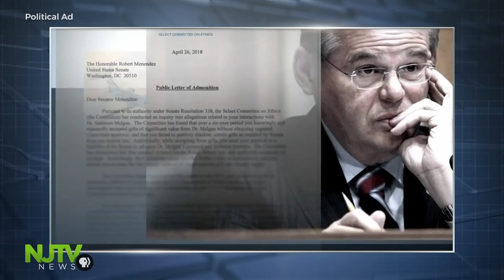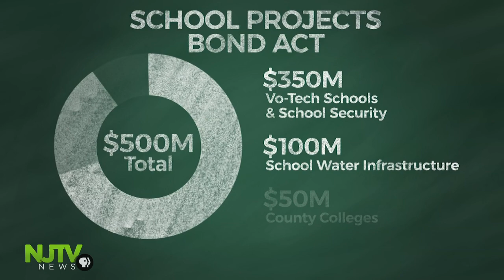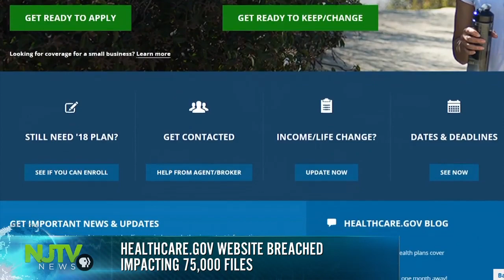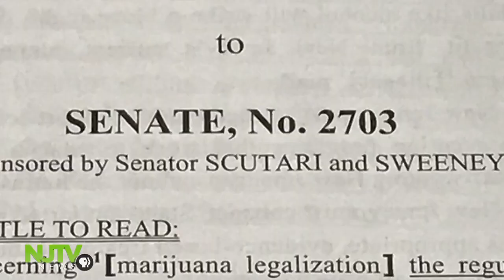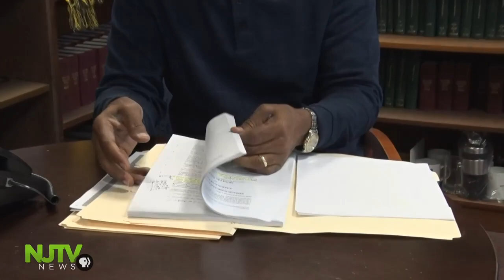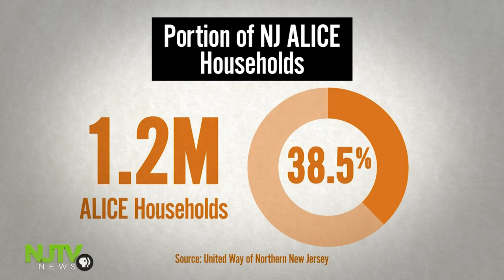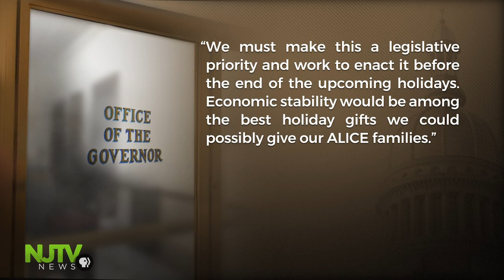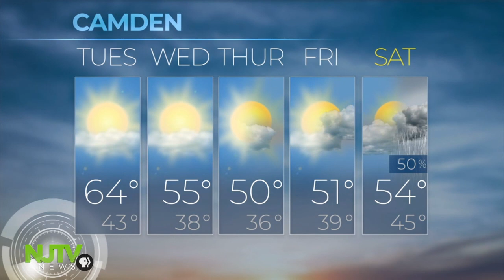October 22, 2018: NJTV News with Mary Alice Williams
A historic election. On the campaign trail there's just two weeks to go before Election Day. Election day is right around the corner. But what will that mean for students of vocational schools? Plus, with poverty rates declining, why are more families struggling to afford the basics? And, we'll show you what lurks in the mold of old housing stock.